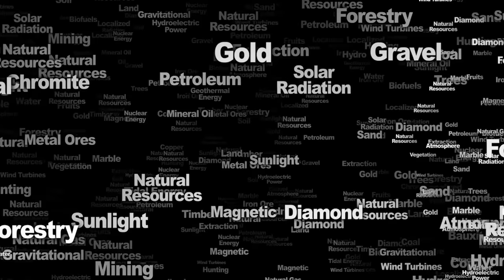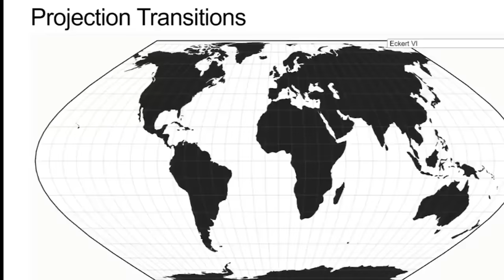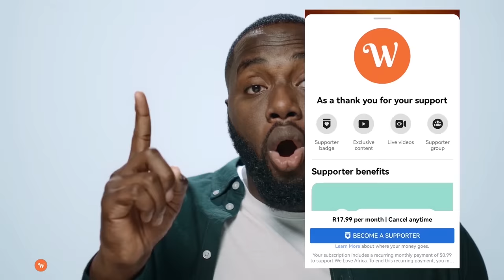The True Size of Africa | Why Africa's Map Is Drawn Wrong Relative To Its Size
What's the real size of Africa? How Western states used maps to downplay the size of a continent